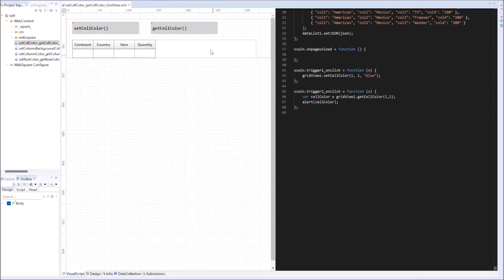GridView - setCellColor() & getCellColor() | WebSquare5 - Quick Guide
00:00 Introduction
00:05 Goal
00:14 Usage
00:22 DEMO
00:48 End of DEMO

Set and get the text color of a specified cell.

Related APIs
   setCellColor()
   getCellColor()